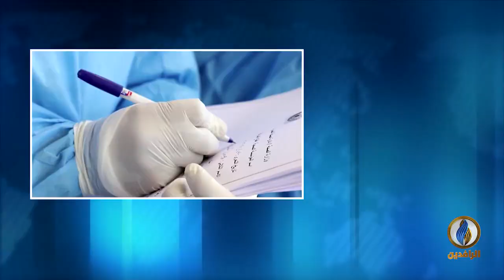مداخلة فراس الموسوي بشأن أوضاع المشافي الحكومية مع ارتفاع أعداد المصابين بالموجة الثالثة من كورونا